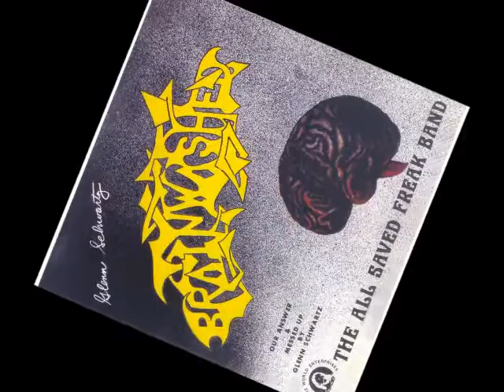All Saved Freak Band - 1976 LP: Brainwashed -A5- Lonely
The All Saved Freak Band
LP:  Brainwashed
Released: 1976
Label: Rock The World Enterprises ‎– NR 5974
Folk Rock, Psychedelic Rock, Prog Rock

Acoustic Guitar – Mike Berkey
Acoustic Guitar, Violin, Cello – Kim Massmann
Bass – Glenn Schwartz (tracks: A2), Morgan King, Norris McClure (tracks: A4)
Bass, Drums, Percussion – Tim Hill (tracks: B2)
Drums, Percussion – Tom Eritano
Keyboards – Carole King
Keyboards, Violin, Cello, Arranged By [String] – Pam Massmann
Lead Guitar, Rhythm Guitar, Acoustic Guitar, Harmonica – Glenn Schwartz
Rhythm Guitar – Ed Durkos
Backing Vocals – All Saved Freak Band
Arranged By, Keyboards, Artwork, Photography – Larry Hill
Engineer – Ken Hamann
Producer, Acoustic Guitar, Keyboards, Arranged By [String] – Rob Galbraith
Recorded At – Cleveland Recording
Phonographic Copyright (p) – All Saved Freak Band
Mastered At – Nashville Record Productions – NR5974
Artwork By, Photography By – Gary Allen (9), Joe Markko
Notes
- Song A1, the label say: Peace Lovin Rock & Roll

Tracklist
A1 Peace, Love, And Rock And Roll
A2 Ode To Glenn Schwartz
A3 Seek Him
A4 Don't Look Back
A5 Lonely
B1 Frog Alley
B2 Messed Up
B3 See The Flesh Fly
B4 Smilin' Dog
B5 Our Answer

The All Saved Freak Band was one of the earliest influences in what has since become a distinct sub-category of Rock and Roll, Contemporary Christian Music. Broadcasting their first recorded songs on WREO radio in Ashtabula County, Ohio in the fall of 1968, ASFB joined Larry Norman and the California group, Agape, as one of the original "pioneers" of Jesus music, birthed in that same year. Unique in many ways, ASFB was a large, ensemble group of 12 musicians. Predating Birmingham's Electric Light Orchestra' by two years, ASFB was one of the first "rock" bands [It's A Beautiful Day, with violinist David LaFlamme, preceded ASFB in 1967] to use violin and cello as an integral part of rhythmic music. Their song, Seek Him, exemplifies the layering of blues and classical strings that characterized much of their sound. "Garnering acclaim for superior songwriting and instrumentation," ASFB recorded four albums now recognized as classic examples of the earliest "Jesus music." Though courted by RCA and Columbia, ASFB never signed a contract in an effort to maintain control of the band's music and direction - that choice also assuring their esoteric status.In February 1975, after lead guitarist Glenn Schwartz's family grew concerned about the deteriorating social conditions at the church's communal farm, they had him kidnapped for an intense, three-day "deprogramming" effort by famed cult deprogrammer, Ted Patrick. The attempt was unsuccessful and the Band issued their third album, Brainwashed in, as what one ex-member termed, "a cynical response" to critics of the band's lifestyle. Brainwashed is listed as album #4 on the "Top 50 Collectible Jesus Music Albums of all Time," compiled by contemporary Church historian, David DiSabatino.[10] "This is a tough band to figure out. With some of the best Christian 70s rock by anyone anywhere their music is stunningly powerful with a dark, creeping psychrock menace achieved via songwriting and guitar/organ arrangements that spell big league all the way. If "For Christians, Elves & Lovers" is the mellower side of ASFB, "Brainwashed" is the flip side of the coin. This album is non-stop sizzling stuff with plenty of heavy organ, harmonica and, of course, Glenn Schwartz's searing guitar fireworks. This is an incredible album folks. So much variety here, too - it never gets boring."